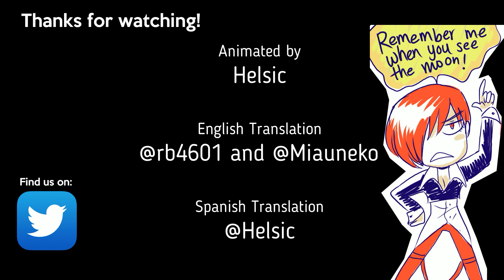KOF Iori Yagami and Mai Shiranui DJ station love advice (Fan animation)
Iori Yagami and Mai Shiranui are DJs at the Neo Geo Radio station, giving love advice live, then Kyo Kusanagi calls...

Sobaya: It refers to Iori's Soba Noodles, during the NeoGeo DJ station, SNK had an ad for a fake Soba noodle shop with a wrong spelling for Iori (Yagami-an), Iori's voice actor did the voice for the comercial so this is why Kyo calls Iori 'Sobaya' which literally means 'Soba noodles shop'

This is one of the many skits the Voice actors for KOF did during the time they have the NeoGeo DJ station, I wanted to bring some light into these funny skits by doing this animation ^_^

Special thanks to @rb4601 on twitter for translating it to English and @miauneko for checking and fixing it.